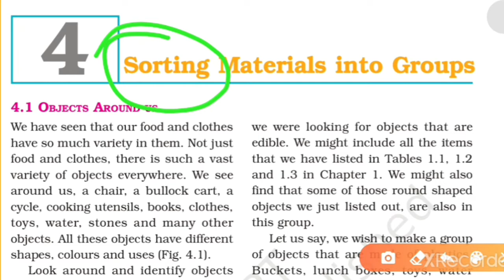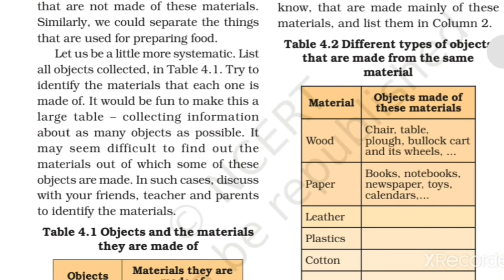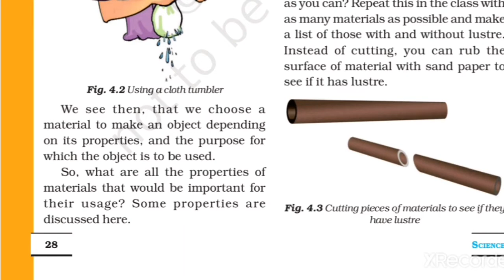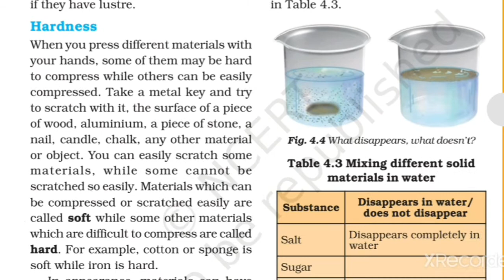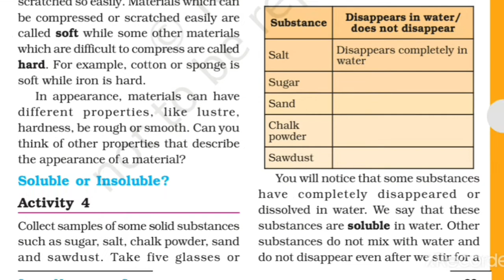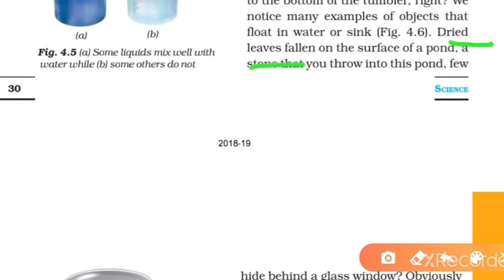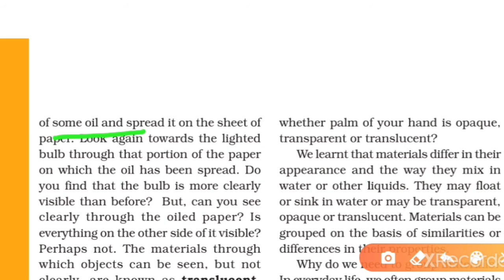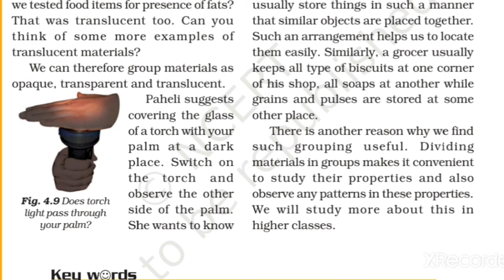Sorting Materials into Groups: Ch 4: Explain in hindi: Science